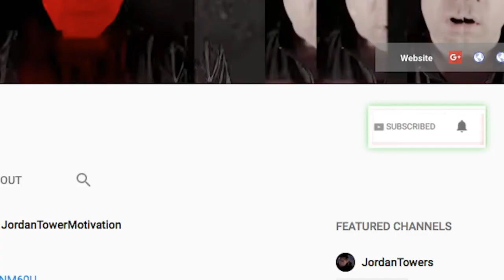Lebron James & Carmelo Used To Pull Up On J Hood Just To Hear Him Spit Bars At D-Block Studios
Lebron James And Carmelo Anthony Used To Pull Up On J Hood Just To Hear Him Spit Bars In Person.